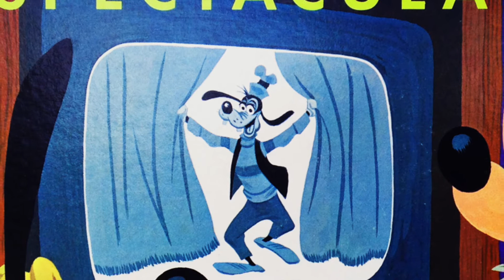Goofy Presents Von Drake